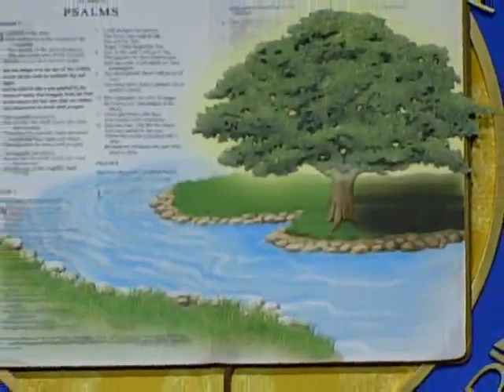Pt. 2 - Babies (Growing Up)